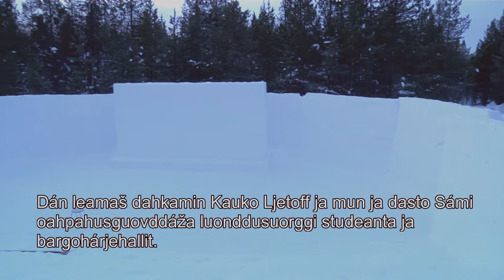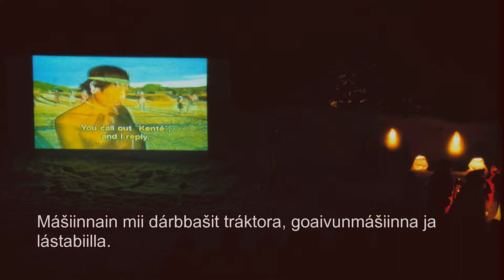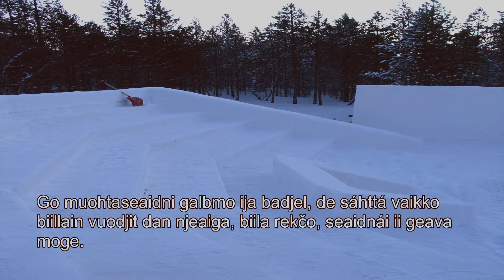Guovssahasteáhter - Skábmagovat 2013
Interview of Olli Heiskanen about building Snowtheater, Skábmagovat 2013